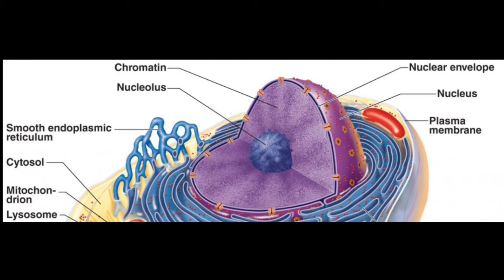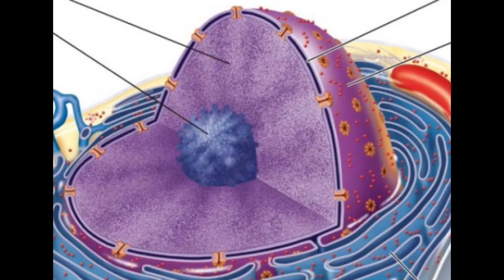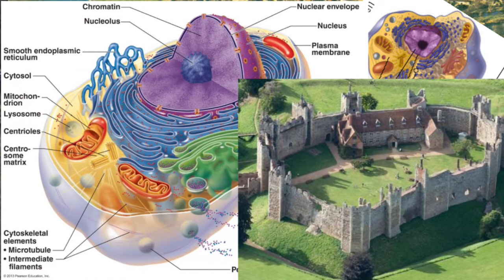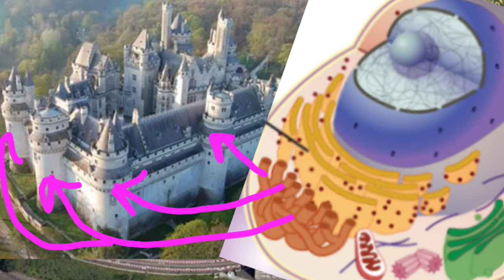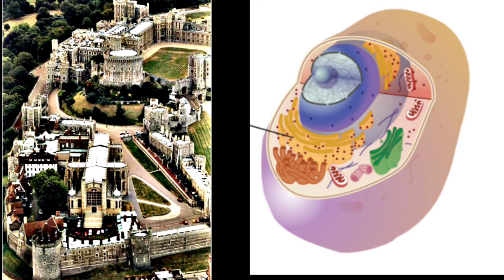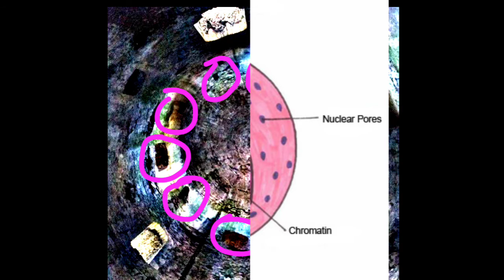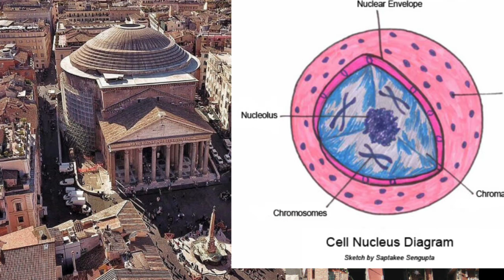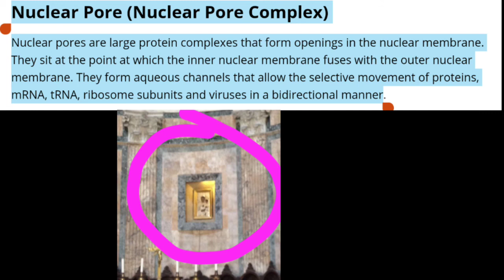Decode: Castle Nucleus/Pantheon Cellular Structure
I woke up today and thought , "Lets change everything back to its natural state"